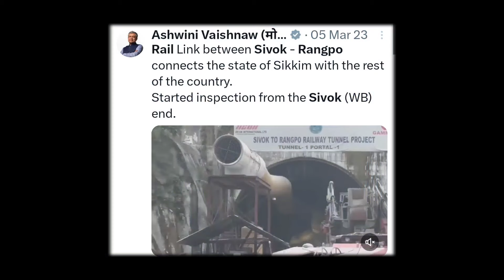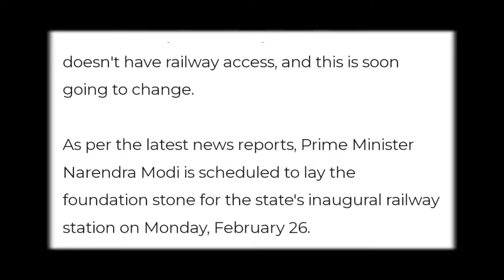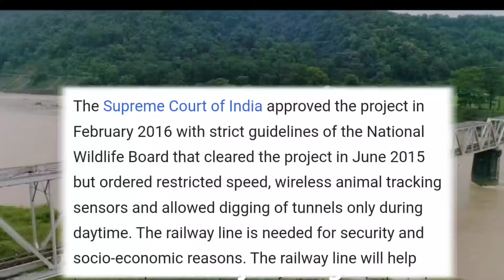INDO - CHINA BORDER RAIL PROJECT 👉 SIVOK RANGPO RAIL LINE FULL STATUS EXPLAINED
MY GADGETS -

Mic Used -

MY GADGETS -

Mic Used -

,lhbcoaches,LHBcoaches ,lhbtrain